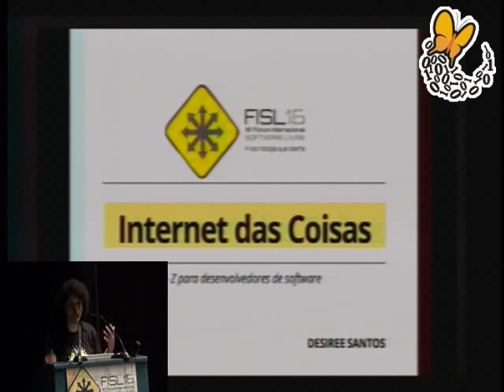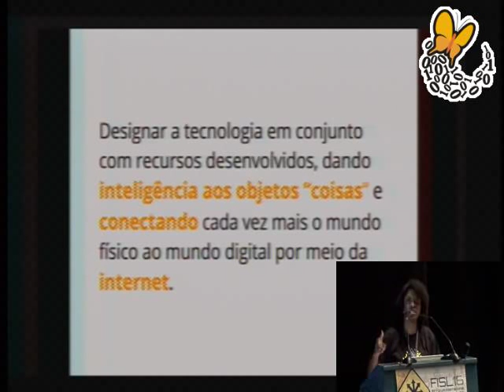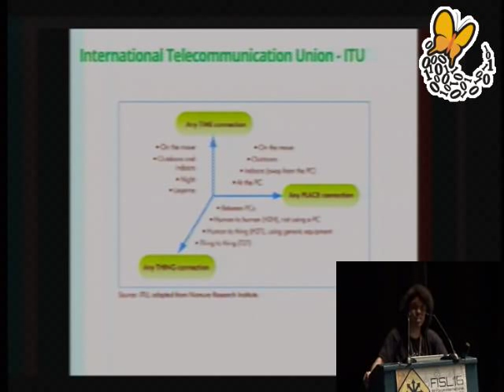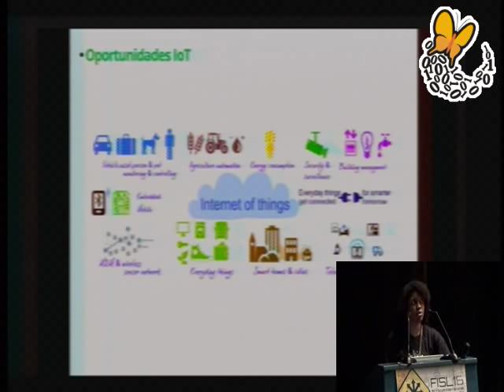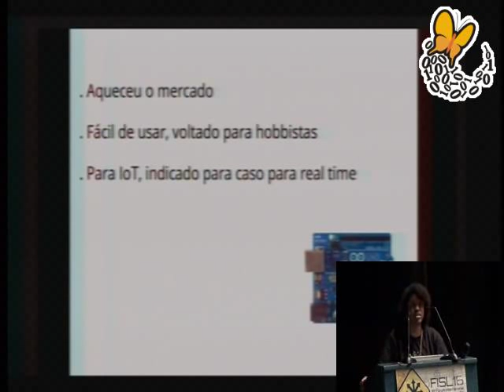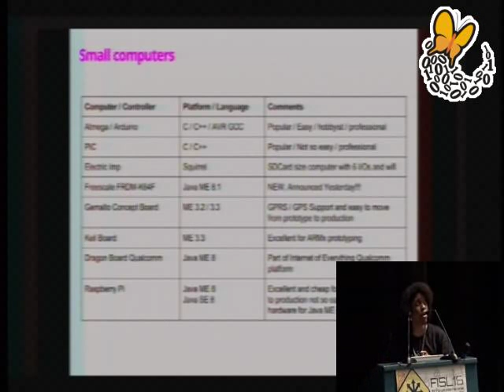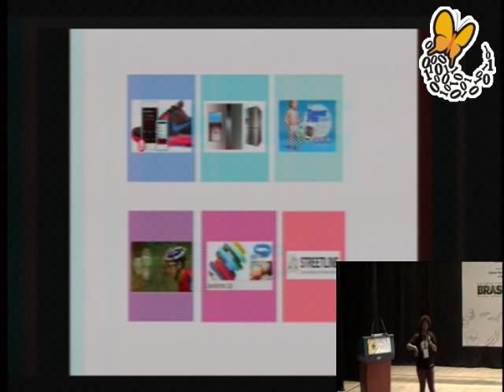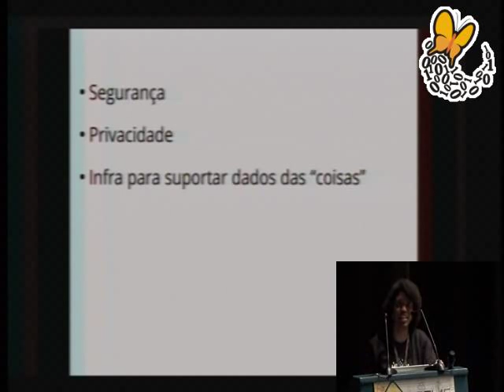Internet das coisas de A a Z para desenvolvedores de software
Internet das coisas ou IoT no  mito e sim realidade. Mquinas conversando com outras mquinas inteligentes sem interveno humana. J imaginou se conectarmos casas, cidades  Internet? Janelas fechando automaticamente ao detectar mudana de temperatura, sensoreamento de movimentao de pessoas em ambientes indoor com beacons, sensores de presena e luminosidade conectados e tudo isso sem interveno humana. Entenda o que  Internet das Coisas e como desenvolver aplicaes IoT baseados em hardware Arduino e Raspiberry Pi para colocar o seu projeto na nuvem.

Desiree